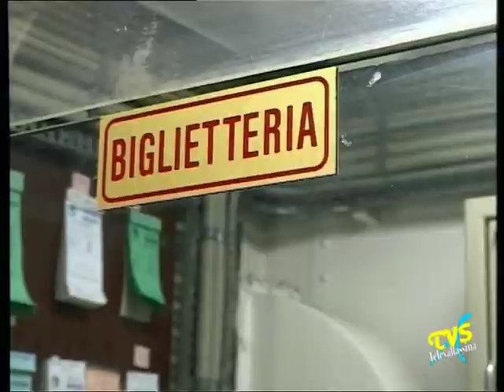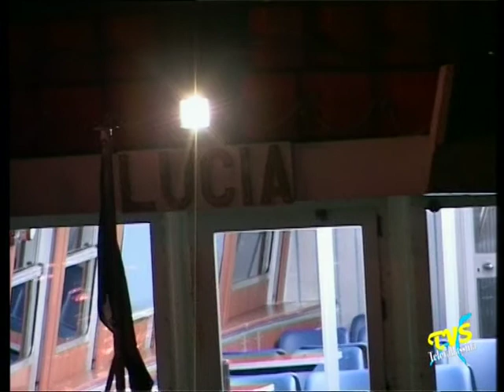Ultimo battello sul ramo lecchese del lago di Como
Oliveto Lario (LC) - 31 gennaio 2006

Una vera e propria cerimonia d'addio ha salutato l'ultimo battetto Bellagio-Mandello del Lario. La Navigazione Lago di Como ha deciso di abbandonare il servizio di trasporto lacuale sulle acque del ramo lecchese del Lario perche' poco redditizio. Sconcerto e disappunto della popolazione e dei sindaci, a partire da quello di Oliveto Lario Arnaldo Mondonico. Per l'occasione dal battello sono stati lanciati fiori in acqua in segno di lutto.